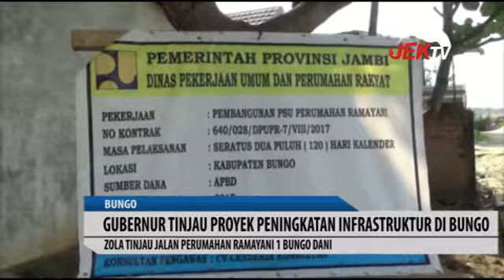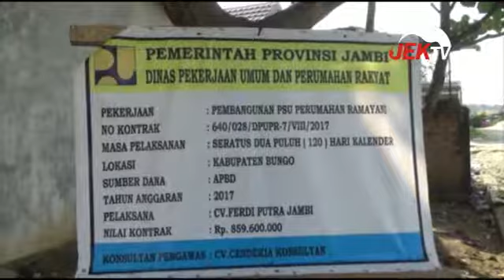GUBERNUR TINJAU PROYEK PENINGKATAN INFRASTRUKTUR DI BUNGO